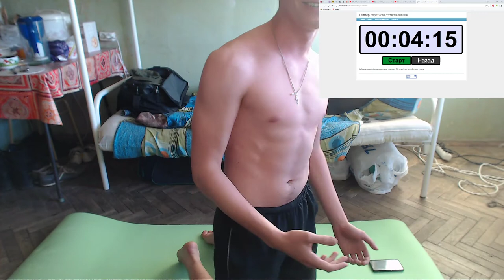How long can I do PLANK today? | Day 13 | 4 min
Thanks :)

Tags for Plank:
, Plank workout
, Plank work-out
, Plank sport
, Plank motivation
, Plank easy way sport
, Plank sport motivation
, What happens if you make plank every day?
, Everyday Plank
, How correctly to do an exercise plank?
, How correctly to do plank?
, Motivation for sport
, Russian sport motivation
, Talking and sport
, Music and sport
, Singing and sport
, Russian sport man
, Russian funny sport
, Russian funny man
, How to plank
, Mastering the Plank
, Types of plank
, Motivation video
, funny